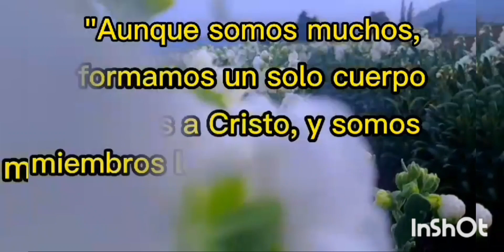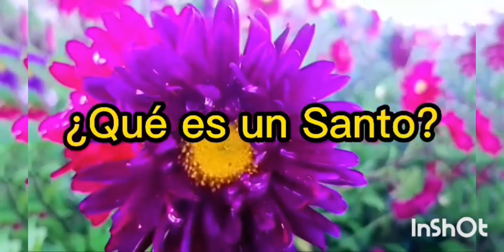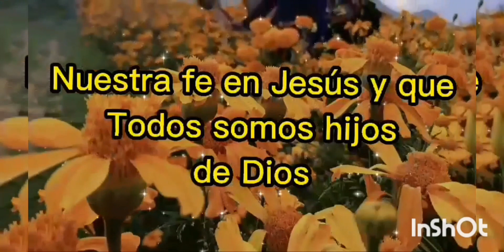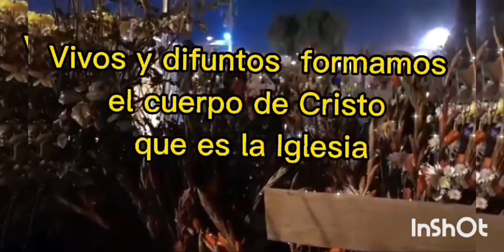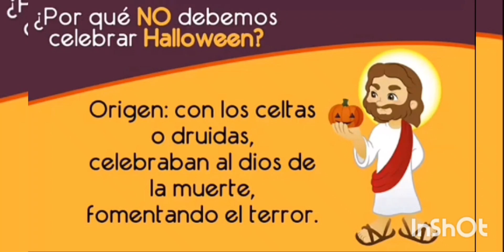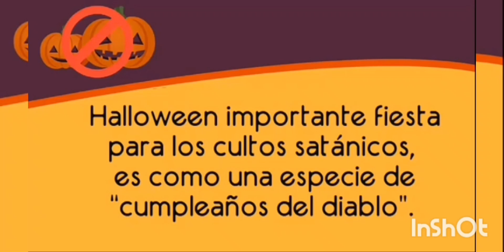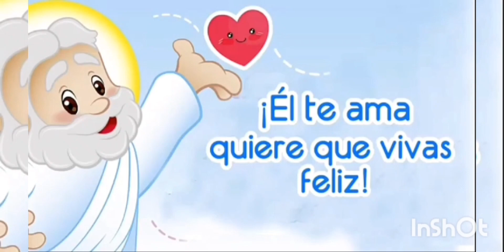Nivel 5//30-octubre-2021//6.1:Celebración: En comunión con los santos y fieles difuntos.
No olvides registrar tu asistencia en el siguiente link  es de suma importancia:

* IR a misa o SEGUIRLA por Internet NO ES OPCIONAL, sino parte de nuestra formación. Pueden seguir la misa de niños los Domingos 11:30am por el canal YouTube de Catequesis o la página de Facebook de la Parroquia.

* La hoja de bitácora es para que anoten la frase o versículo del evangelio dominical que más te gustó, NO ES PARA SELLAR